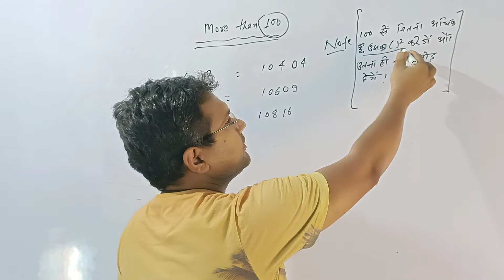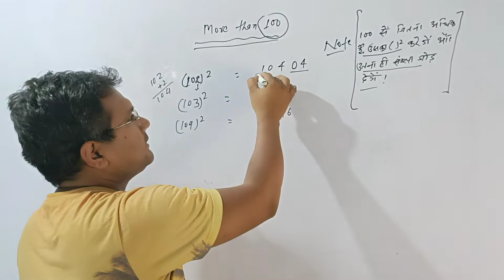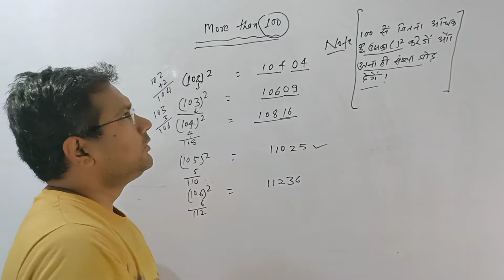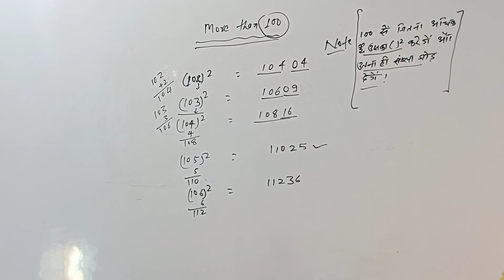MATH (3rd coding class)more than 100